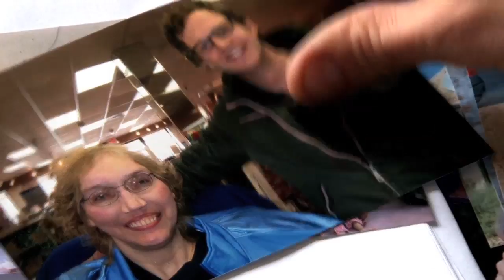Mark Dolan | The World's Most Extraordinary People and Me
Ever wondered if a seven-year-old can bench press double his own bodyweight? Or who holds the record for the biggest enhanced breasts? Mark Dolan knows -- he's actually met these people in his quest to discover the world's most extraordinary person.

Inspired by the hit Channel Four series, Mark Dolan sets off on a journey to discover what it is really like to be totally unique. He immerses himself in the lives of child geniuses, meets the world's fattest pets, the world's hairiest man, the tallest woman and then of course there's Maxi. Maxi has the largest breast implants in the world.

But what is that like to be so different? Do these people enjoy the limelight or detest being gawped at? Are their differences a blessing or a curse? In a world obsessed with extremes, are these people really just like us? Why do so many of these people choose to revel in their abnormalities, even make careers out of them?

Funny, enlightening and often astonishing, The World's Most Extraordinary People... and Me lifts the lid on some of the most engaging, fascinating and truly special human beings to be found anywhere in the world.
Mark Dolan is a comedian, TV presenter and writer. Originally starting out as a stand up comedian, Mark first came to public attention in 2002 in the spoof Richard Taylor Interviews on Channel 4. Since then he has presented numerous shows, including Show Me The Funny on E4, The Last Word on More 4 and more recently Balls of Steel and The World's...and Me on Channel 4. He also presents Sky's flagship movie show, 35mm. He currently lives in Camden, North London with his wife and son.

Film by Hilary O'Hare